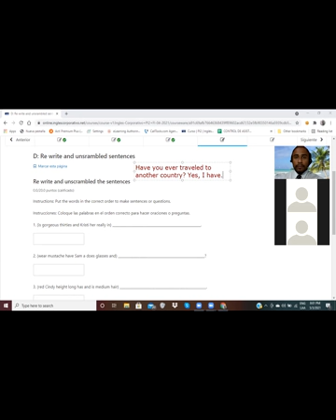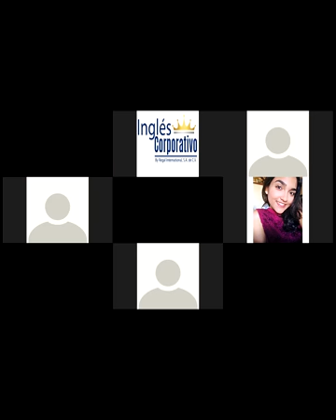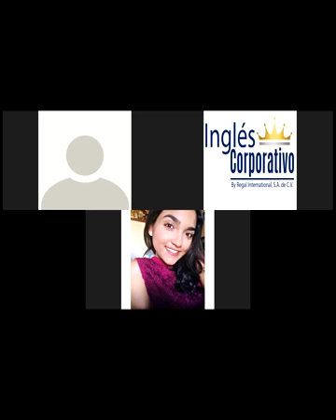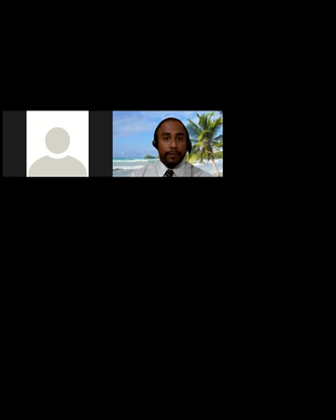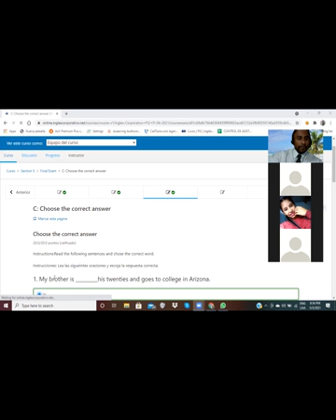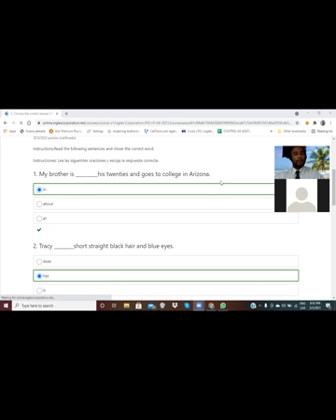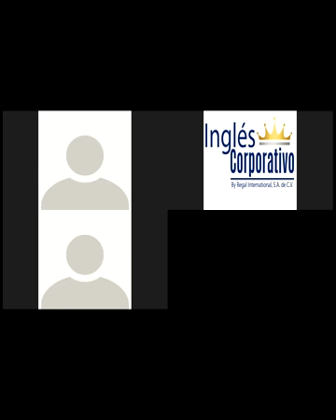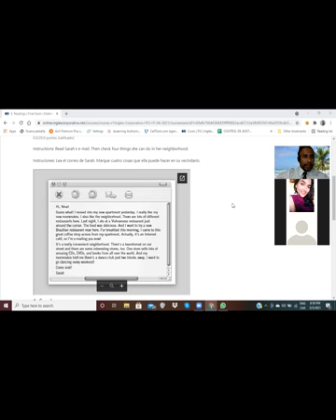Ingles Corporativo-Final Exam Day 15